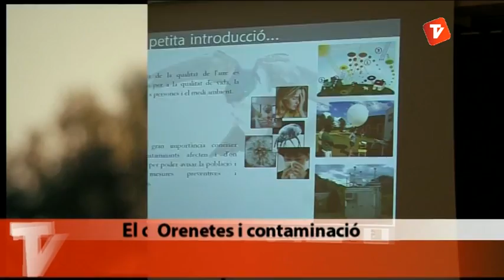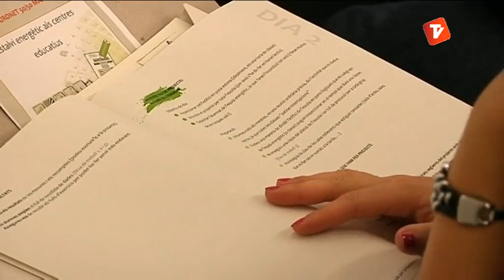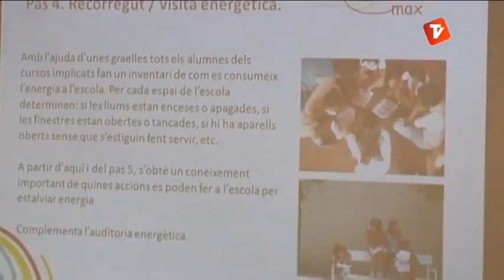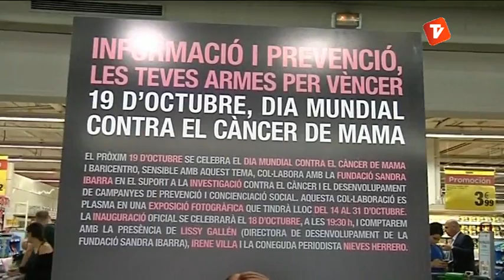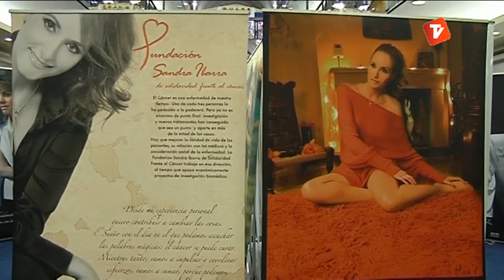Notícies Tarda de Canal Terrassa Vallès dimarts 22-10-2013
Notícies Tarda de Canal Terrassa Vallès d'aquest dimarts 22 d'octubre de 2013, presentat per Laura Contreras.